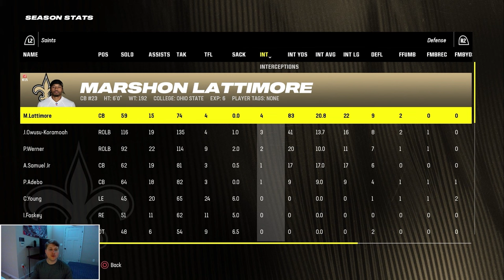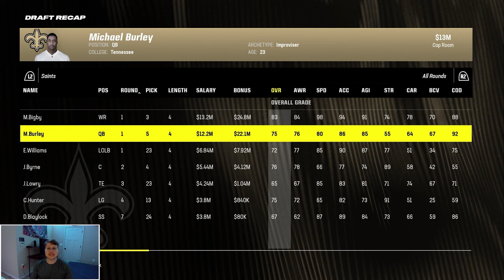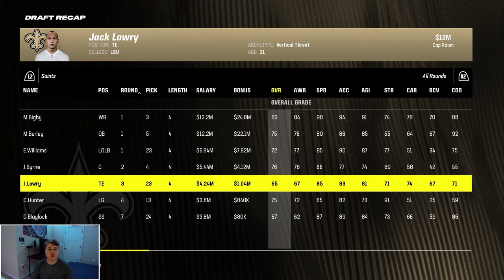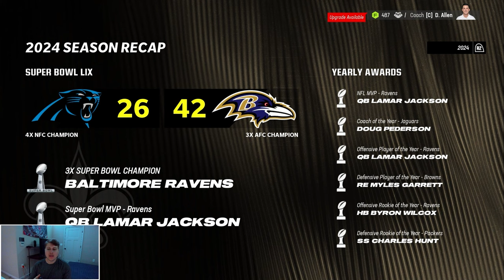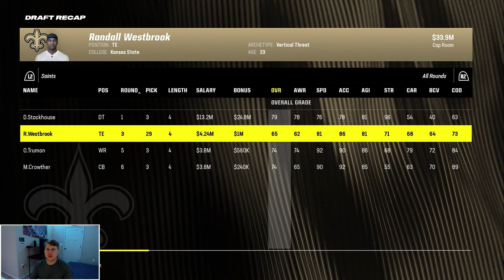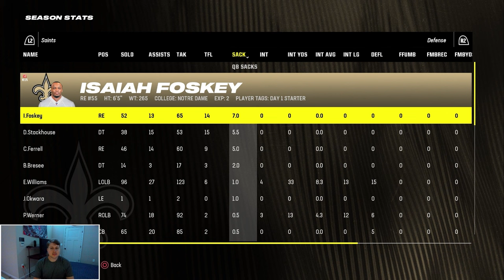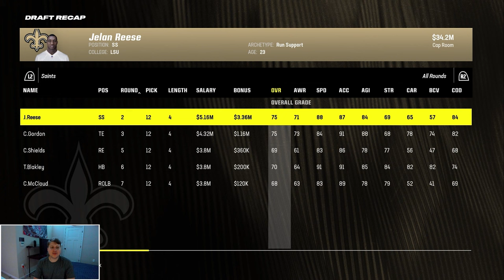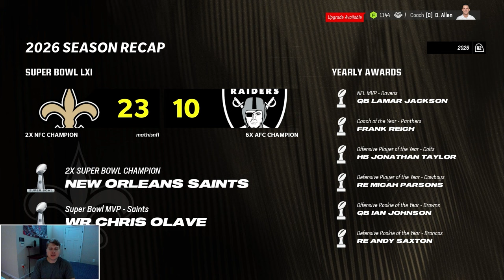Rebuilding The New Orleans Saints On Madden 24 | Chris Olave Wins Super Bowl MVP!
I hope you enjoyed today's rebuild of the New Orleans Saints.